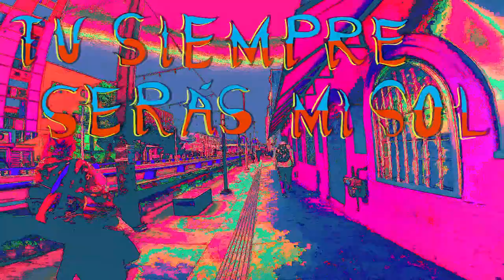Golpe De Suerte (Lyric Video) - Suerte Negra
Golpe de Suerte Lyric Video
Ilustracion: Esperanza Herrera
Produccion: Suerte Negra
Edicion: Suerte Negra

Golpe de Suerte
Grabado, mezclado y masterizado en Audiolab
Ing. de grabación: Luis Lizarraga
Ing. de mix y master: Jose de la Mora Jara
Producido por: Suerte Negra

Musicos de grabación:
Voz/Docerola: Pignose Urteaga
Voz/Acordeon: Alberto Mota
Bateria - Daniel Jurado
Contrabajo - Luis Guillen

Suerte Negra 2023